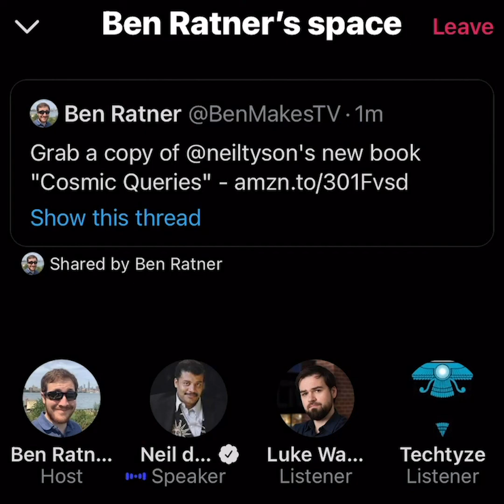Neil deGrasse Tyson: Have the laws of physics always been the same?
Have the laws of physics been the same from the moment of the Big Bang until now? StarTalk host and astrophysicist Neil deGrasse Tyson has his answer!

This originally aired live on @BenMakesTV’s Twitter Spaces on March 10, 2021 at 8PM ET.